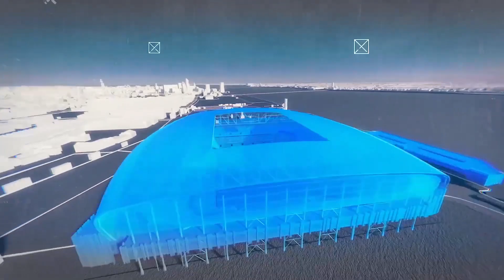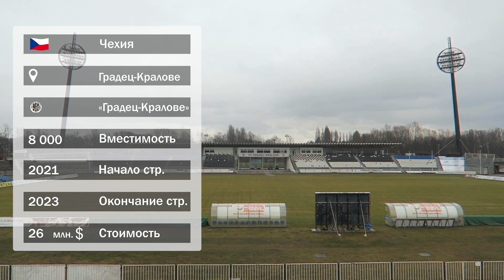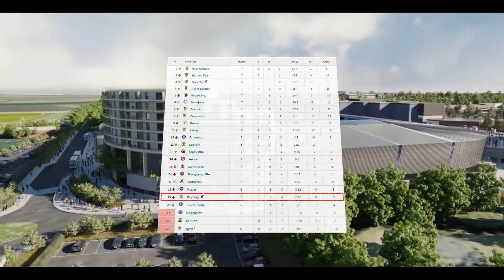Большой футбол среди квартир и стадион «под леденцами» | СТАДИОНЫ БУДУЩЕГО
Новые стадионы строят по всему миру, в некоторых странах хороших футбольных полей не хватало, ну или либо они устарели, например, как в Чехии или Франции, но сейчас всё начинает меняться. Сегодня я расскажу тебе о 5 стадионах, которые скоро появятся на футбольной карте.

0:00 Начало
0:57 Клермон-Ферран
02:34 Градец-Кралове
03:56 Тренчин
05:06 Саутенд-он-Си
07:00 Лутон

СТАДИОНЫ БУДУЩЕГО | Большой футбол среди квартир и стадион «под леденцами»